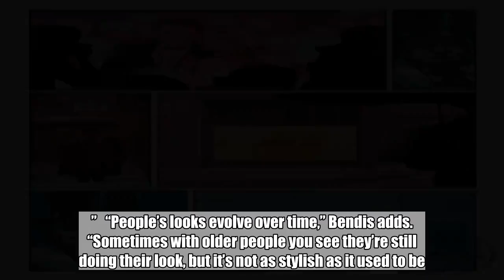Exclusive: Read Brian Michael Bendis and Alex Maleev's Batman story from Detective Comics #1000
It’s Batman’s turn for an anniversary celebration.    Last year, DC Comics celebrated a big landmark for their original superhero, Superman, with Action Comics #1000. The super-sized issue hailed the Man of Steel’s eight decades in print with a collection of short stories by different superstar writers and artists. Now it’s the Dark Knight’s turn, since Batman’s first appearance in Detective Comics #27 arrived only a year after Superman’s debut in Action Comics #1. One of the superstar pairings for the Detective Comics anniversary is the reunion of writer Brian Michael Bendis and artist Alex Maleev. EW can exclusively debut their nine-page Batman story in full here.   Bendis and Maleev have been collaborating for decades now, but are perhaps best known for their run on Daredevil in the early 2000s. Bendis, after all, was a popular and prolific Marvel writer until very recently. Now that Bendis has made the move to DC, he and Maleev can finally tackle the superhero they (and their fans) have wanted for years.   “When we first teamed for Daredevil, DC called us. This was years ago,” Bendis tells EW. “They offered me and Alex to leave Marvel and come do Batman. We looked at each other and were like, ‘ahh they finally called and we can’t come!’ Anyone can relate to this, once in a while you get a call and later you think, ‘I wonder what would have happened if I had done this?’ There was no sliding door, we weren’t going to leave Marvel at the time. But we’ve always thought about it. So when I came to DC, I had to call Alex. He said, ‘I want Batman! I’ve waited so many god damn years!’ If you put a piece of paper in front of Alex, he’ll draw Batman. That’s his go-to. So there was a lot of context when DC offered us to do a story in Detective Comics #1000. I was like oh yeah, this will scratch that itch beautifully for me and Alex.”   This is not Maleev’s first Batman comics work. He previously illustrated some of the comics from the seminal “No Man’s Land” arc in the late ’90s, but this time he’s handling all the art duties himself.     “I did some Batman before. I did some ‘No Man’s Land’ but I didn’t ink myself on that one,” Maleev says. “I always wanted to just take over the art from beginning to end, even the coloring, just to express that 20-year wait and put it on the page. I’m very happy.”    Though many fans have long seen Batman as the natural successor to Bendis and Maleev’s Daredevil run, the writer doesn’t actually see much similarity between the Dark Knight and the Man Without Fear. In his view, “there’s a lot more connection between Daredevil and Superman, with their extra-sensory perception of the world and how it affects their decision-making. Batman is reliant on clues and detection and his own point of view. I see Daredevil and Superman looking outside themselves, while Batman is very internalized in his justice.”    In this story, Batman isn’t the only person looking for clues. Set towards the end of Bruce Wayne’s life, Bendis and